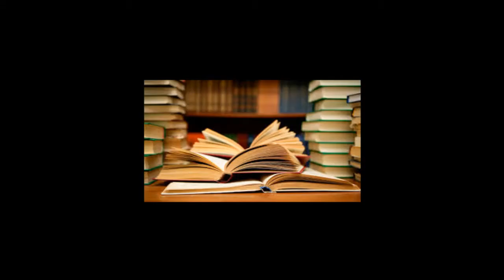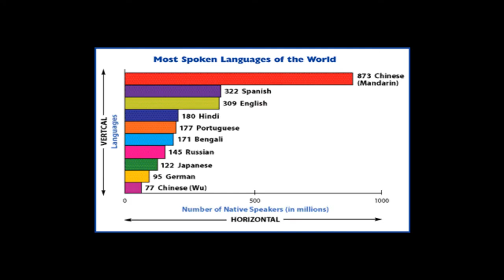2028 ல் உலகம் எப்படி இருக்கும்? மனிதனுக்கு சவாலாக என்ன இருக்கும்.மனிதனின் DNA எதற்கு பயன்பட போகிறது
2028 How Will Be? 2028 ல் உலகம் எப்படி இருக்கும்?என்னவெல்லாம்  மனிதனுக்கு சவாலாக இருக்கும்...புதிய கண்டுபிடிப்புகள் என்ன?மனிதனின் DNA எதற்கு பயன்பட போகிறது..